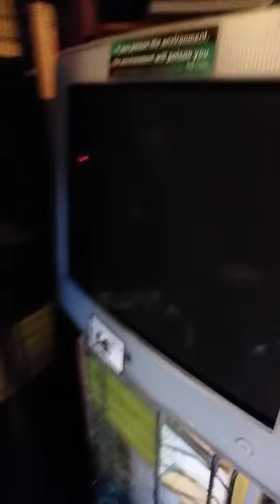Apple CRT monitor, free on marketplace, sparks out!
Sure, free why not, right? Worked for 3 days with little pops. It was perfect for fiddling with effects in the DAW. Now I have heavy box for doing nothing.